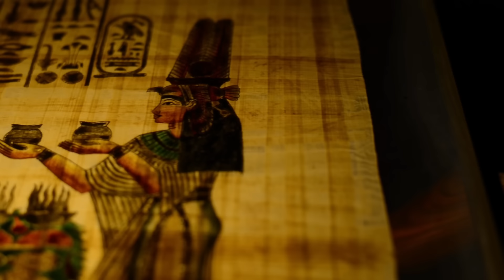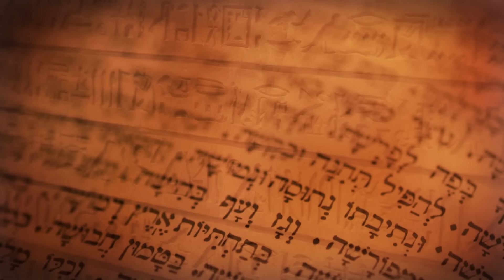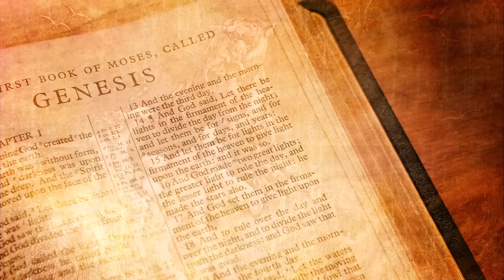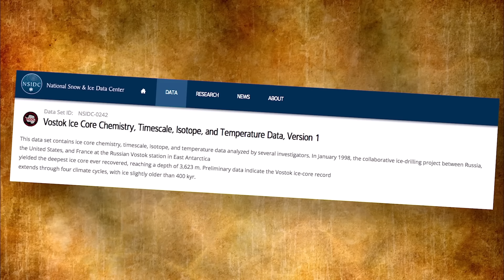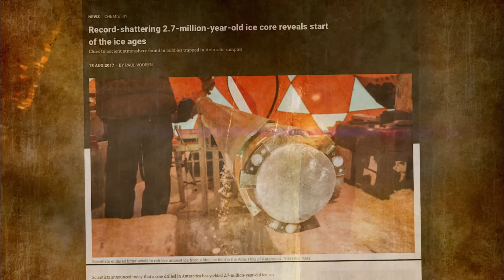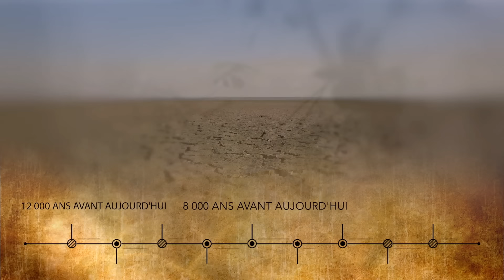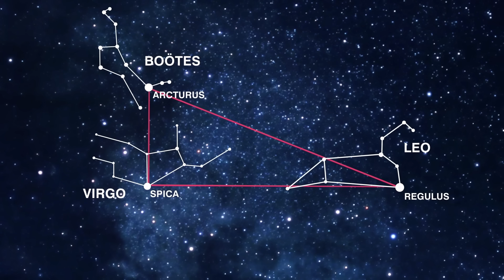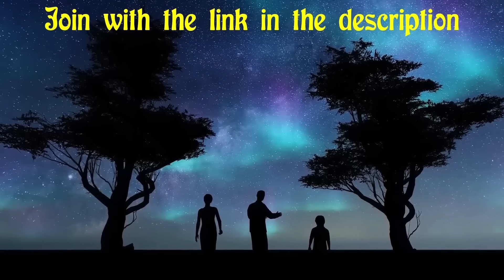Civilisations Antédiluviennes : Le Monde Avant le Grand Déluge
Rejoignez Gaia et débloquez un trésor de contenu révélateur, y compris de nombreux autres épisodes comme celui-ci. Cliquez ici pour vous inscrire

Embarquez pour une exploration captivante au cœur du plus grand mystère de l'histoire : l'existence de civilisations antédiluviennes. Dans cette vidéo approfondie, nous nous penchons sur le monde tel qu'il était peut-être avant le Grand Déluge. Rejoignez-nous pour parcourir le globe, en examinant des textes anciens, des preuves géologiques et des découvertes archéologiques qui suggèrent la présence de sociétés avancées bien avant le début de notre histoire enregistrée.